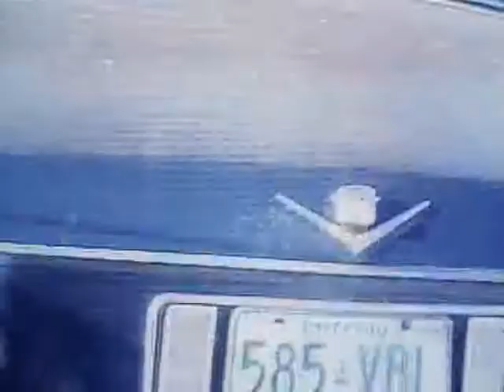Trecho - Expect No Mercy (1995) - Não Espere Misericórdia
O Agente do Serviço Federal Justin Vanier foi designado para se infiltrar na misteriosa Academia de Artes Virtuais em busca de Eric, um colega agente. Nesta instalação de alta tecnologia, o líder maníaco Warbeck está treinando assassinos para se tornarem máquinas de matar ainda mais eficientes usando a realidade virtual.